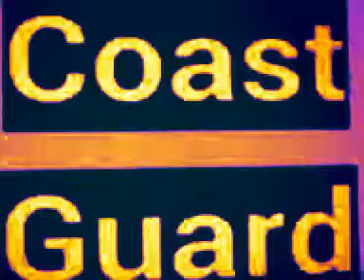Thoughts & prayers4 12/3/12 COAST GUARD OFFICER KILLED BY SMUGGLING SUSPECT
" Chief Petty Officer Terrell Horne III, 34, of Redondo Beach was second in command of the Halibut, an 87-foot patrol cutter based in Marina del Rey. Authorities said they could not recall a Coast Guard chief petty officer being killed in such a manner off the coast of California. " GREETINGS ! WELCOME ! I HOPE ALL IS WELL, & IF U HAVE NOT DONE SO YET, I INVITE U 2 ACCEPT JESUS CHRIST AS YOUR SAVIOR, & BE SAVED TODAY ! IF U HAVE DONE SO, KEEP GROWING IN FAITH & TELLING THE GOOD NEWS !! Thoughts & prayers for ALL of you ! Your Friend, -vk- ❤ 🙏 ✝ AcceptChrist2bSaved 👍😇

JESUS SAVES !!🙏
JESUS SAVES !!❤
JESUS SAVES !! ✝

4 THINGS TO DO ASAP:
1) START TALKING & LISTENING  TO GOD: WE CALL this ‘PRAYER’
2) START READING the WORD of GOD: WE CALL this the ‘BIBLE’
3) START HAVING FELLOWSHIP with OTHER BELIEVERS IN GOD
4) START TELLING OTHERS ABOUT GOD & the SALVATION STORY:
JESUS SAVES !!